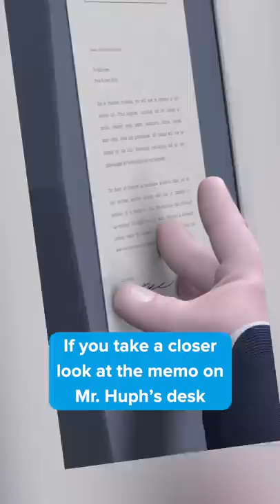Did you see this in THE INCREDIBLES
Did you see this in The Incredibles? Insuricare, the slimy insurance company Mr. Incredible works for, is even worse than it seems. If you take a closer look at the memo on Mr. Huph’s desk you’ll see it is informing employees that they will be responsible for buying their own office supplies, parking will be metered by the hour, and that their electricity usage will be deducted from their paychecks. No wonder it also says they’ve recorded their highest profit in years!